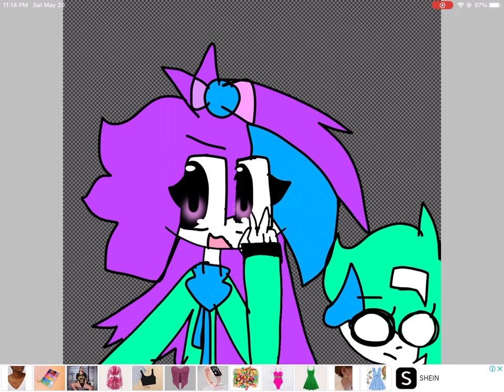Oc speed paint (read desc)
At upper right, you can see the catty and Rosie 2 year ago style

Ft.
Lizzie(purple hair)
Sarah(blue-green hair)

Enjoy this bad speedpaint